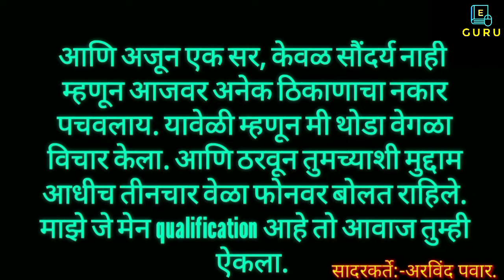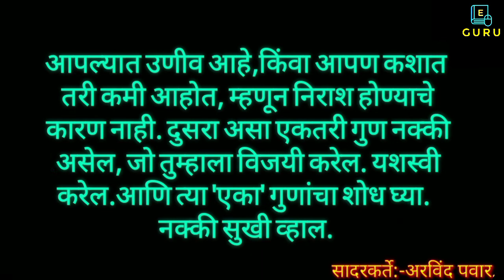मराठी बोधकथा | "मुलाखत" | शेवटपर्यंत नक्की ऐका... | Inspirational Story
मराठी बोधकथा | "मुलाखत" | शेवटपर्यंत नक्की ऐका... | Inspirational Thoughts |